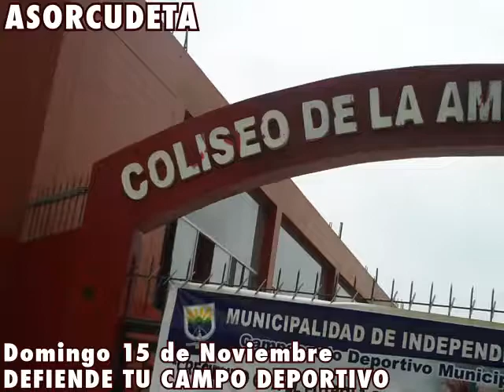Asorcudeta: Defiende tu campo deportivo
La Asociación Recreativa, Cultural, Deportiva, Ecológica de Tahuantinsuyo -ASORCUDETA- del distrito Independencia, hace un llamado a los vecinos, para evitar que el alcalde Lovell Yomond, privatice el Estadio Los Incas, entregándolo a un tercero por 10 años, para que construyan mini canchas de fulbito, con césped artificial.
Estan convocando a una Asamblea Popular, el Domingo 15 de Noviembre, a las 4 de la tarde, en el frontis del Coliseo Perú - Japón.